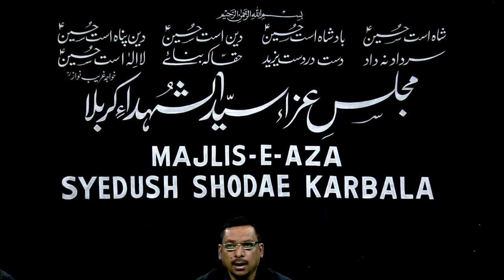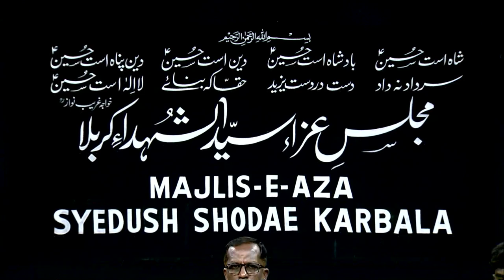AdabHyderab || Moharam Special || Majlis- E - Aza